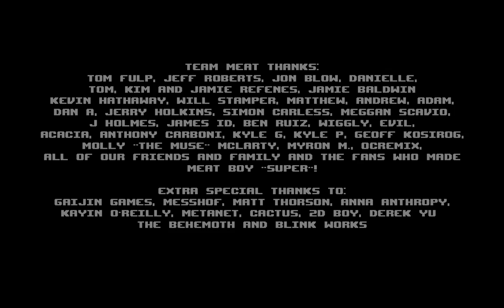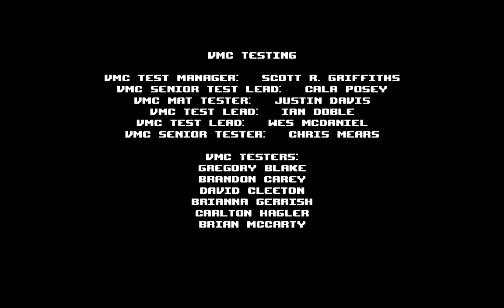Let's Play Super Meat Boy - Part 5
And today I finish- for the purposes of YouTube- my Let's Play of Super Meat Boy.

I got a new subscriber today... I hope he didn't join for the Meat Boy vids, because he's going to be really surprised when he sees my next upload.

Odd... I uploaded this yesterday, and found today that it was private. Oh well, it's not like I'm disappointing anybody.